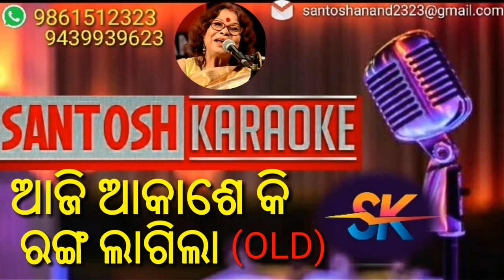aji akase ki ranga lagila(old) (karaoke) singer.nirmala mishra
SANTOSH KARAOKE

Song- aji akase ki ranga lagila
Singer- nirmala mishra
Movi- sri lokanath
Lyrics-kartik kumar ghosh
Year- 1960

(Odiya & hindi)

SANTOSH KARAOKE.

  SANTOSH KARAOKE 🇮🇳🇮🇳🇮🇳🇮🇳🇮🇳